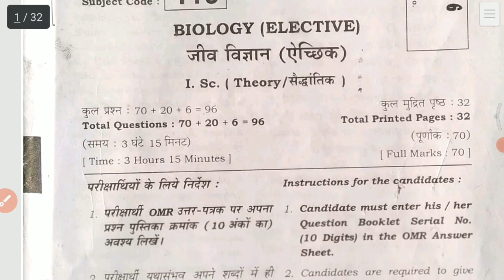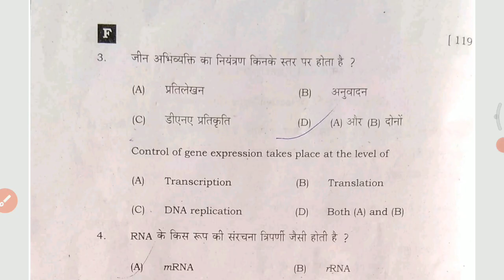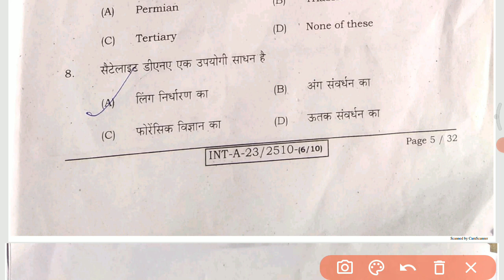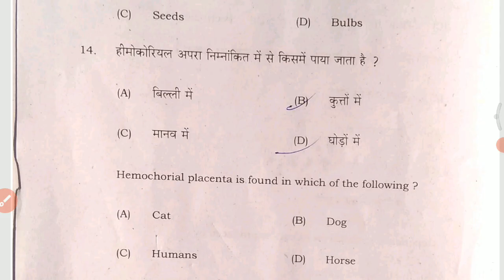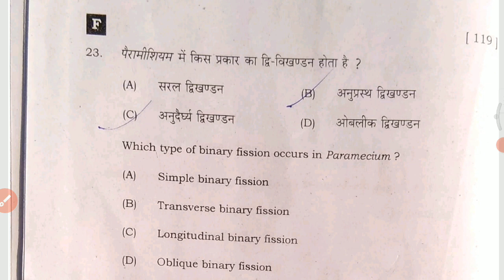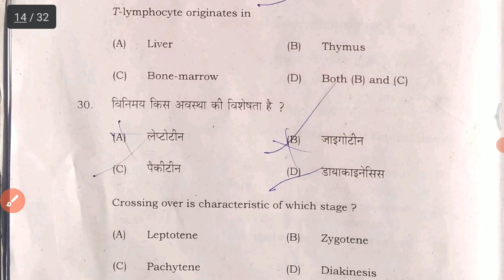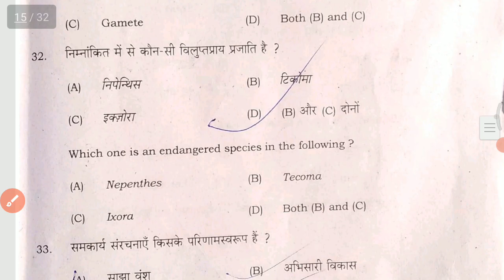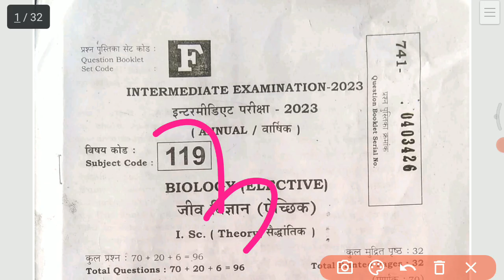Bihar board inter Exam 2023 - 12th Biology question paper Soln || Bseb biology question answerkey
BIHAR BOARD INTER EXAM 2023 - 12TH BIOLOGY QUESTION PAPER SOLUTION ORIGINAL || BSEB BIOLOGY QUESTION PAPER 2023

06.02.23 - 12th Biology Viral Question Exam 2022 || Biology Objective Viral Question 12th 2022

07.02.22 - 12th Biology Viral Question Exam 2022 || Biology Objective Viral Question 12th 2022 - Bihar Board Education Galaxy . Biology Objective Question Exam 2022 . Biology Objective Question 12th 2022 . Biology Subjective Question Exam 2022 . Biology Question Answer 2022. Education Galaxy . ● Education Galaxy join Telegram...

 ◆ Education Academy click Here ...

_Question_Out

_2022_viral_Questions